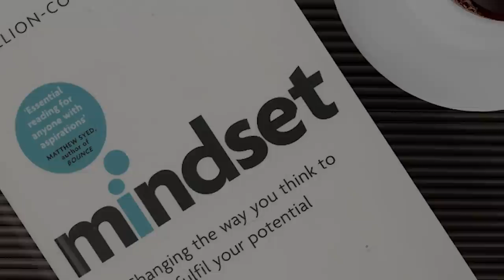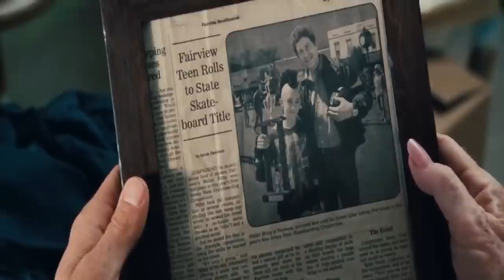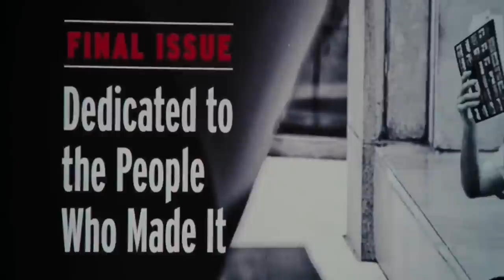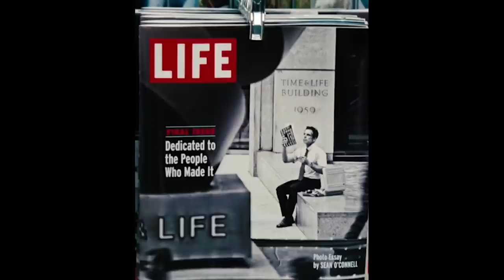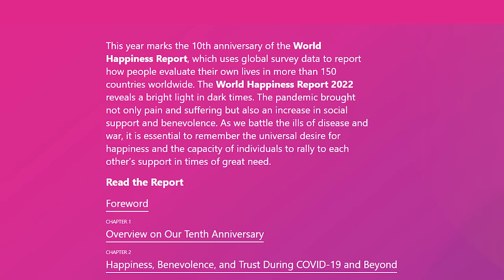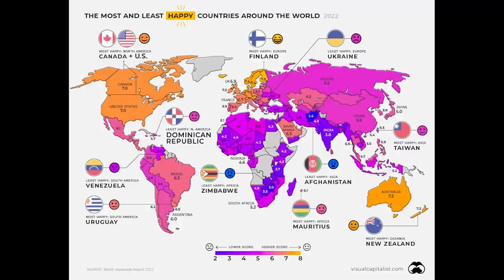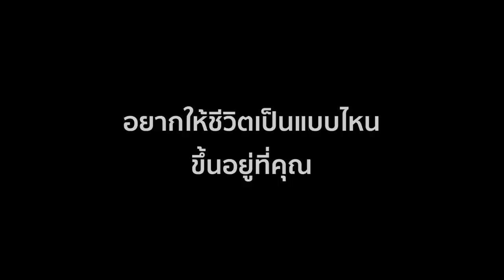ค้นหาแง่มุม Walter Mitty | วิธีสร้างคุณค่าให้ตัวเอง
ความคิดมีผลต่อนิสัย
นิสัยมีผลต่อการกระทำ
การกระทำมีผลต่อชีวิต
อยากให้ชีวิตเป็นแบบไหน
จงมีทัศนคติต่อชีวิตแบบนั้น

นี่คือ คอลัมน์ค้นหาแง่มุม The secret life of Walter Mitty

source
แรงบันดาลใจจากหนังสือ  อ่านชีวิตบนแผ่นฟิล์ม - ดร.เสรี พงศ์พิศ